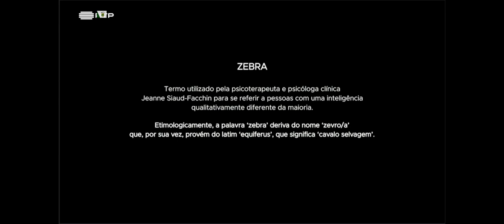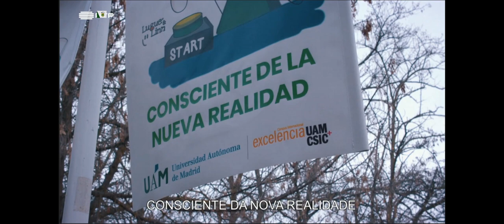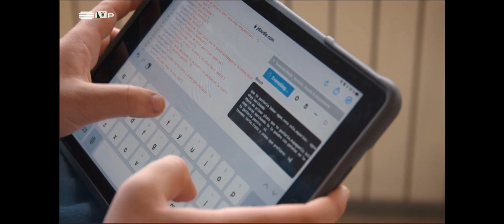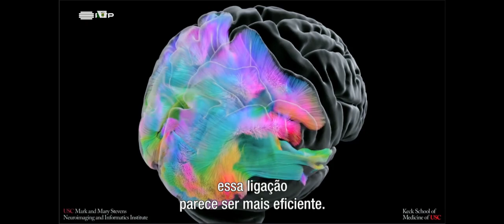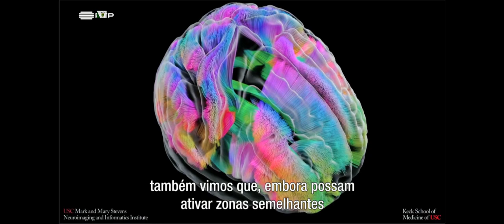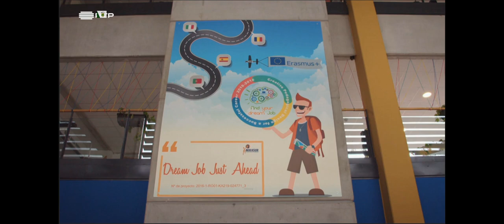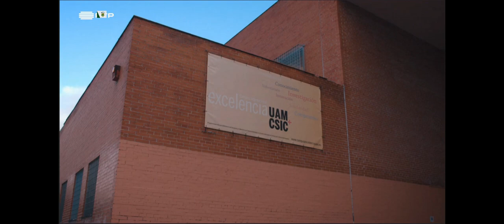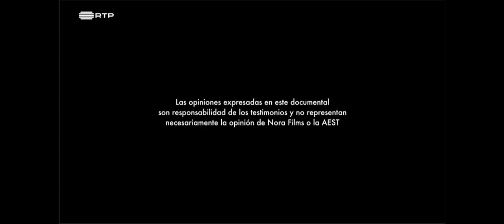Sobre dotação e Altas Capacidades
Sobre dotação
A sobre dotação tem sido, ao longo dos tempos, alvo de grande atenção e interesse. São muitas as ideias pré-concebidas acerca dos jovens e crianças sobredotadas que, de modo leigo, são vistos como tendo habilidades excecionais em todas as áreas, com capacidades de concentração e memorização acima da média.

A sobre dotação tem sido, ao longo dos tempos, alvo de grande atenção e interesse. São muitas as ideias pré-concebidas acerca dos jovens e crianças sobredotadas que, de modo leigo, são vistos como tendo habilidades excecionais em todas as áreas, com capacidades de concentração e memorização acima da média, o que se reflete nos seus resultados escolares, cujos resultados se destacam dos demais alunos.

Até aos anos 60, o conceito de sobre dotação estava associado somente às habilidades cognitivas (QI), sendo o resultado nos testes de inteligência o principal indicador. Os indivíduos sobredotados seriam os que obtinham resultados significativamente acima da média, quando comparados com outros sujeitos da mesma faixa etária, com um QI igual ou superior a 140, o que representaria 1 a 2% da população.

Atualmente, estima-se que entre 3 a 5% das crianças são sobredotadas, apesar de a maioria não estar identificada. Este conceito redutor da sobre dotação tem sido ultrapassado por um conceito mais abrangente, sobretudo por aquele apresentar limitações principalmente na avaliação às competências nas várias áreas de vida, ao papel da criatividade, persistência e concentração nas tarefas, bem como no que concerne aos aspetos culturais e linguísticos.

O conceito de sobre dotação é mais abrangente e subjaz elevados níveis de competência nas áreas cognitiva, criativa, psicomotora e de liderança.

Características da criança/ jovem sobredotado

Embora não se possa falar num perfil homogéneo, as crianças e jovens sobredotados manifestam algumas características desde tenra idade. Nomeadamente, desde idades precoces, chamam à atenção pelo seu amplo vocabulário e pela forma como se expressam, pelo interesse e conhecimento que mostram acerca de determinados temas, entre outras.

Por outro lado, as suas competências e comportamentos, por serem diferentes dos seus colegas da mesma idade, podem ser alvo de preocupação. Podem ser alunos problemáticos, que não se ajustam às exigências do sistema educativo, com dificuldades ao nível do interesse, atenção, seguimento de regras e rendimento académico, o que poderá levar a diagnósticos falaciosos, como a Perturbação de Hiperatividade.

De uma maneira geral, os indivíduos sobredotados são vistos como confiantes das suas capacidades, são persistentes, revelam autonomia e independência e estabelecem relações sociais mais prudentes. No entanto, estas características não são adquiridas pois dependem das oportunidades educativas oferecidas pelo ambiente onde se inserem.

Deste modo, na avaliação destas crianças, há que ter em conta múltiplas áreas e dimensões, com recurso a diversos instrumentos e processos.